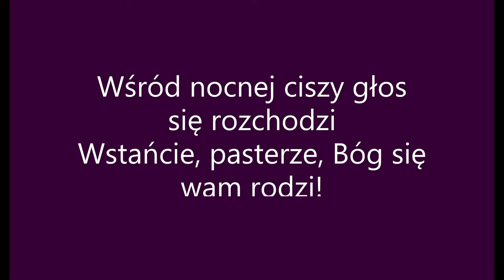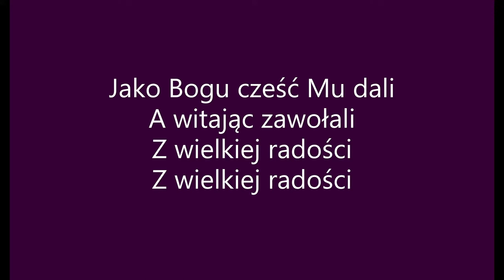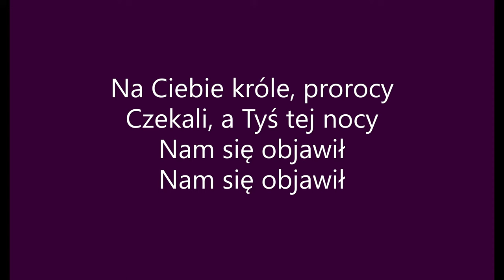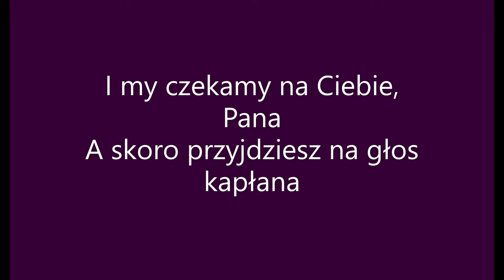Wśród nocnej ciszy (tekst)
Materiał został zmodyfikowany poprzez dodanie do niego tekstu, aby piosenkę można było śpiewać razem z oryginalnym wykonawcą. Zachęcam do oglądania oraz śpiewania 🎤🎧🎙️.